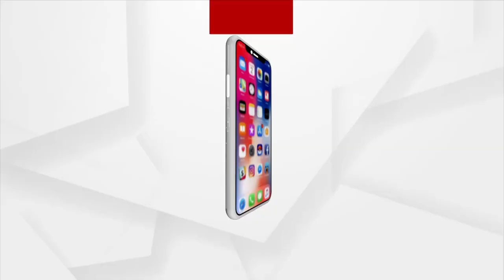Headlines 1 PM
+ ଏସିଏଫ ସୌମ୍ୟରଂଜନ ମୃତ୍ୟୁ ମାସଲା
+ ପୋଲିସ ସୁରକ୍ଷାରେ ଗୋ ହତ୍ୟା-ଗୋ ଚାଲାଣ
+ କାହିଁକି ଓଡ଼ିଶାରେ କାବୁରେ ଆସୁନି କରୋନା?
+ କମୁନି କରୋନା ମୃତ୍ୟୁ
+ ଉତ୍ତର-ପଶ୍ଚିମ ବଙ୍ଗୋପସାଗର ଓ ତାର ଆଖପାଖ ଅଞ୍ଚଳରେ ଲଘୁଚାପ
+ ବର୍ଷାରେ ବେହାଲ ରାଜଧାନୀ
+ ଟୋକିଓ ଅଲିମ୍ପିକ୍ସରେ ୬ ଓଡ଼ିଆ ଖେଳାଳିଙ୍କ ଉପରେ ନଜର
+ ଆଜି ମହାପ୍ରଭୁଙ୍କ ନୀଳାଦ୍ରିବୀଜେ